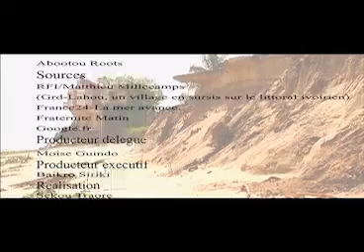LAHOU-KPANDA, le temps est compté (DEMO)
LAHOU-KPANDA, le temps est compté.
LAHOU-KPANDA, l’ancienne ville de Grand-Lahou est entrain de disparaitre, victime d’érosion marine et de la montée des eaux. Pour la population, le réchauffement climatique n’est pas une notion scientifique abstraite  mais une réalité quotidienne. A LAHOU-KPANDA, ces dernières années, l’océan avance avec furie et les vagues plus vertigineuses. Nous y étions et nous pouvons affirmer qu’à LAHOU-KPANDA le temps est compté.